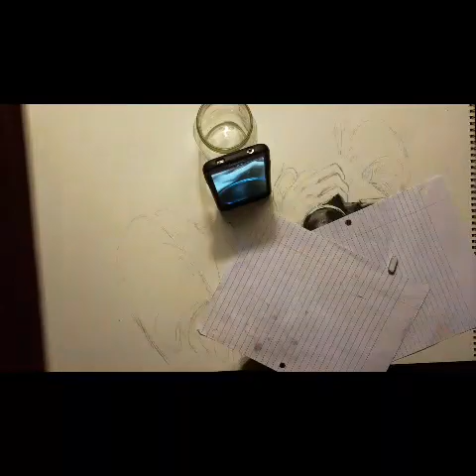Looking Back at Me (Drawing self-portrait)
Drawing I final piece

The reference picture was taken by the artist Jeremy Rose.  The drawing was created by the use of charcoal and an assortment of various led pencils. The process is captured in a time-lapse spanning for several sittings.

"Looking Back at Me" is a self-portrait, meant to convey a message to its viewers about how a human attempts to focus on one's existence.